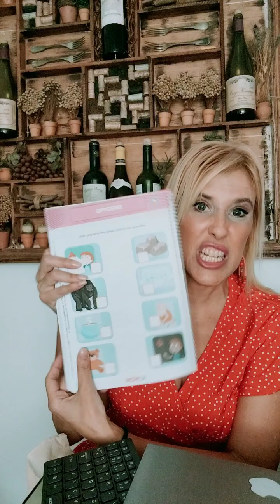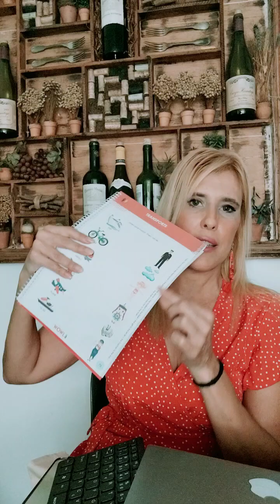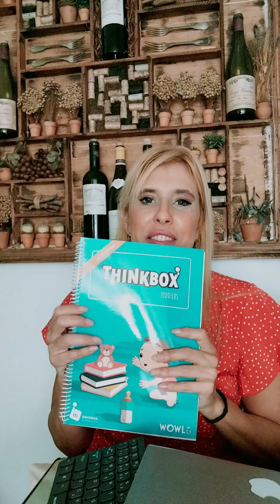Fala aos pais da Educare em 1/2/2023